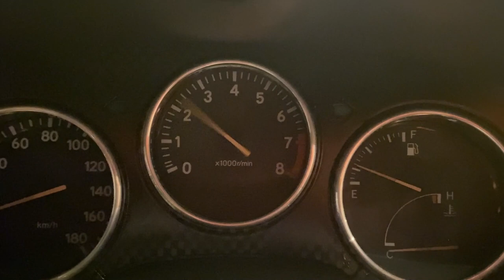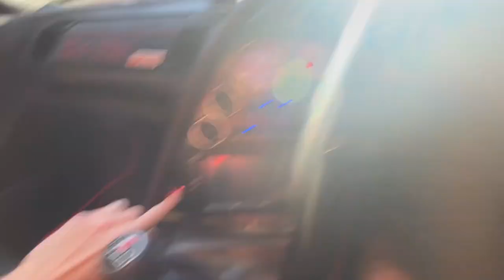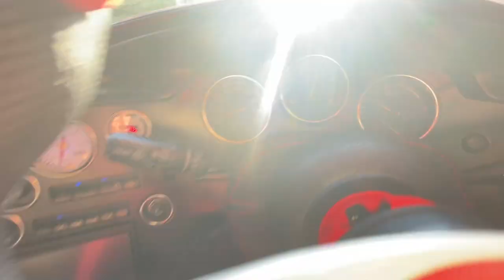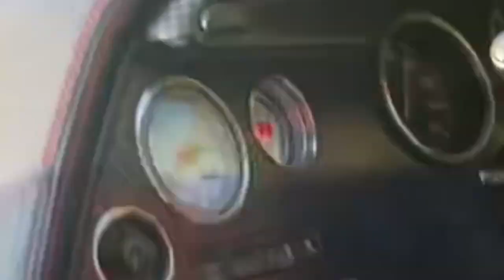LAUNCH CONTROL I RED SKY SUPRA !!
Velkommen til min kanal. I denne video skal vi ud og hygge os i Red Sky Supra. En god far og søn snak, og vi afprøver bilens launch control for første gang!
Kontakt mig her:
Tak til @CarLife for drone og rollings klip.